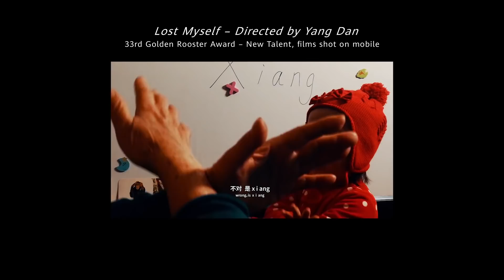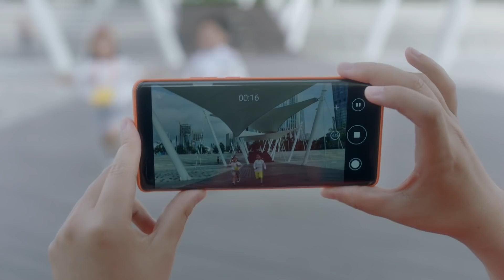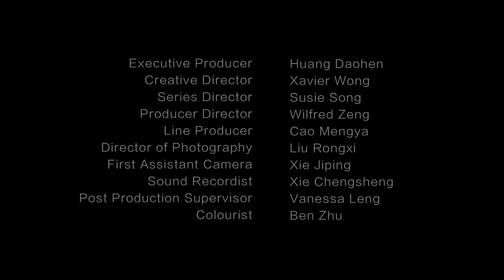Tech Cares for Life: The Gift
Not all leading film directors depend on studio-quality cameras to produce award-winning work. Discover how Yang Dan, an award-winning film director, changed the way she creates films with just a simple gift from her father.